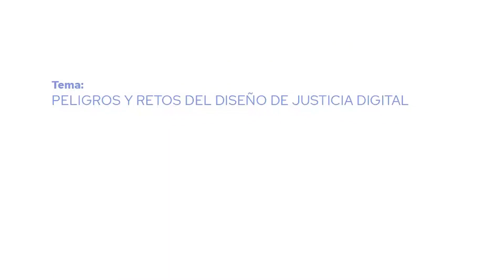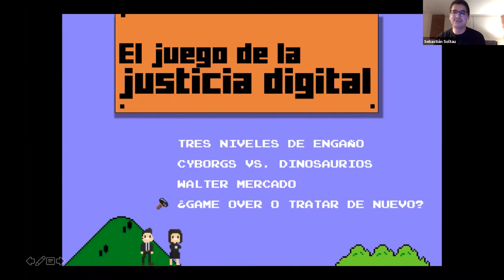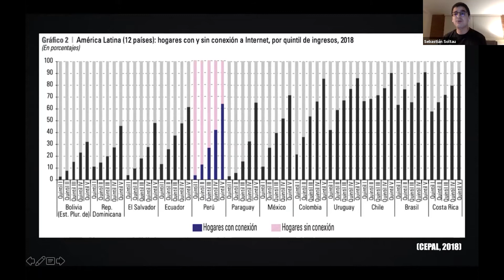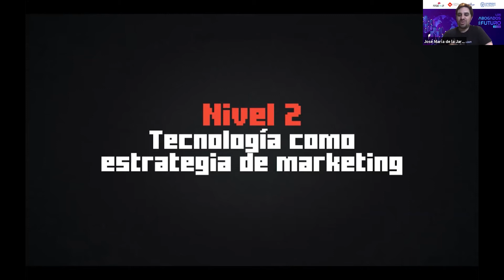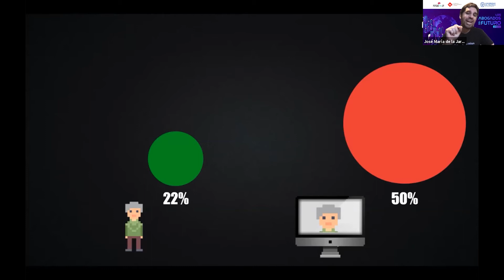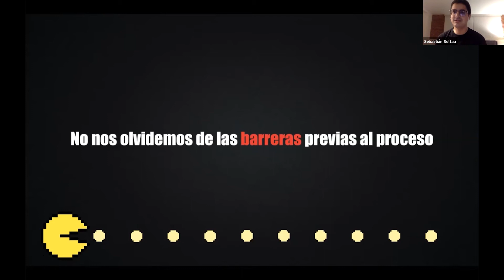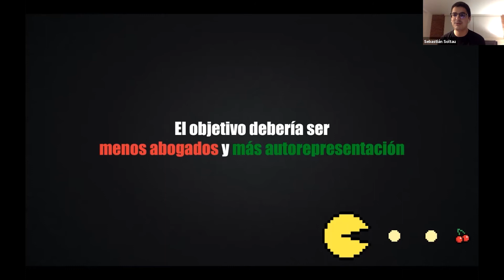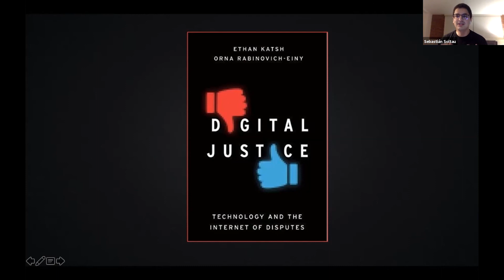Los Abogados del Futuro 2020 | Peligros y retos del diseño de justicia digital